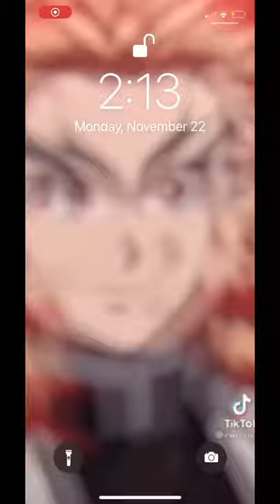Take a screen shot of your Lock Screen and let your followers rate it